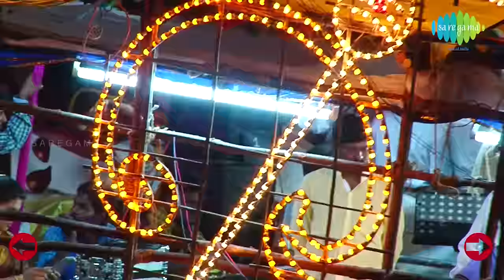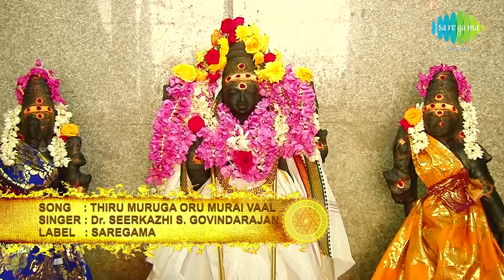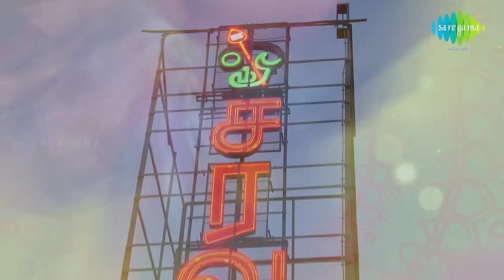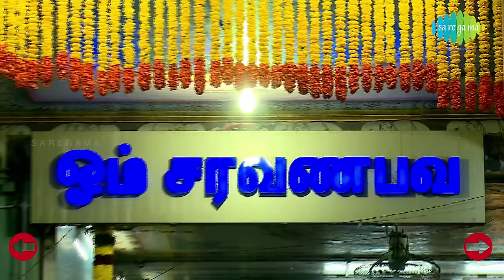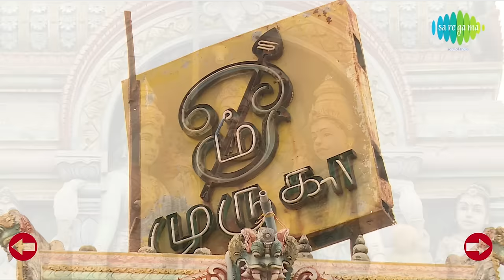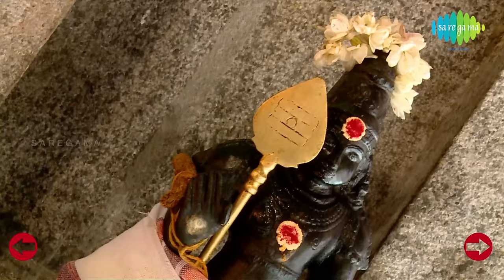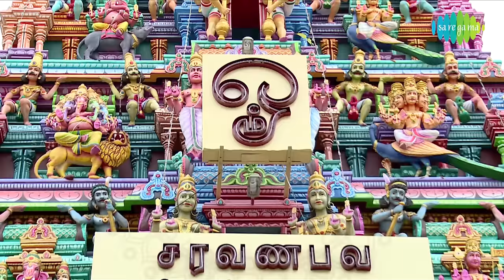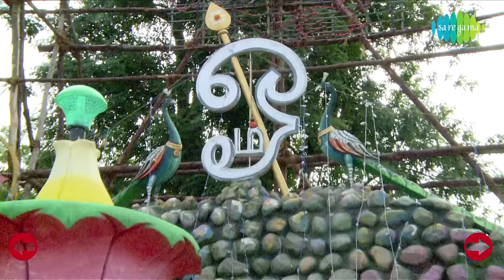Seerkazhi Govindarajan Devotional Songs Special | Murugan & Amman Songs | Hit Tamil Songs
Sirkazhi Govindarajan Murugan songs and Amman songs have always been the best among all of the Tamil devotional songs ever recorded. Saregama Shakti brings you a collection of some of his best songs in this super hit video jukebox. Enjoy!

00:10 - Amba Karunai Purival
03:34 -  Mariyai Pozhibhaval
06:36 - Thai Poosa Thirunaalil
09:59 - Thiru Muruga Oru Murai Vaa
14:04 - Ullamenum Koilile Uragindari Muruga
17:31 - Vannamayil Mel Irukkum
20:28 - Vetri Vel Athu Veera Vel
23:33 - Uyir Kodutha Naal
26:53 - Valli Kanavan Perai Sollada Thambi
30:11 - Thanigai Endral

''Ganesh'' ''Ganapati'' ''Siddhivinayak'' ''Siddhivinayaka'' ''Ashtvinayak'' ''Vinayak'' ''Ganpati Bapa Moreya'' ''Devotional Videos'' ''Songs'' ''Top Ganesh Bhajans'' ''Stuti'' ''Shlokas'' ''Jaidev Jaidev'' ''Ganpati Mahima'' ''Ganesh Mahima'' ''Pooja Songs'' ''Puja Songs'' "Bhakti Geet'' ''Hit Devi Geet'' ''Devi Songs'' ''Devi Maa'' ''Vaishno Devi Songs'' ''Pooja'' ''Mata Songs'' ''Devi Story'' ''mata Rani'' ''Kali Pooja'' ''Kali Mata'' ''Durga'' ''Lakshmi'' ''Laxmi,'' ''Mata Ke Geet'' ''Navratri Songs'' ''Devi Pooja'' ''Kali Pooja'' ''Jai Maa'' ''Kirtan'' ''pujas'' "Bhakti Bhajan" ''Devi Songs"